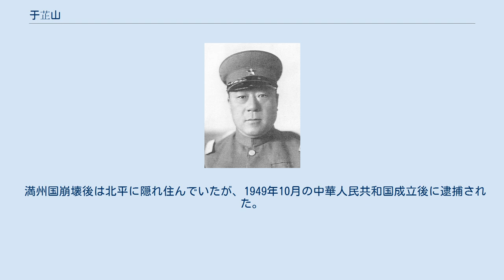于芷山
于 芷山（う しざん）は、中華民国・満州国の軍人。
当初は北京政府奉天派の軍人で、後に満州国で要職を務めた。
名は世文だが、号の芷山で知られる。
字は瀾波。
 若年時代は緑林の一味として活動していた。
1903年（光緒29年）に清朝に投降して、以後清朝の軍人として経歴を重ねる。
1914年（民国3年）4月、東三省講武堂に入学した。
1920年（民国9年）2月、歩兵上校団長に任ぜられている。
 1922年（民国11年）、東三省陸軍第5混成旅旅長となった。
1924年（民国13年）、東北独立騎兵第8旅旅長となり、張作霖の衛隊司令をつとめた。
1925年（民国14年）、郭松齢討伐の軍功により師長に昇進している。
1927年（民国16年）6月、張の侍従武官長となり、陸軍中将位を授与された。
10月、于芷山は第5方面軍第30軍軍長として山西省北部の閻錫山を攻撃し、勝利した。
 翌1928年（民国17年）になると中国国民党の北伐軍が優勢となる。
同年6月、張作霖は逃走中に関東軍に爆殺された（張作霖爆殺事件）。
そのため于芷山は、奉天派の旧拠点に退却した。
その後、于芷山は張学良の下で東北東辺鎮守使、東北辺防軍司令長官公署軍事参議官となり、奉天省東北道の20県余りを統括している。
 満州事変後の1931年（民国20年）10月15日、于芷山は「東辺（道）保安司令」を自称、中華民国からの独立を宣言した。
満州国成立後の翌1932年（大同元年）3月14日、奉天省警備司令官に任命された。
1934年（康徳元年）7月、満州帝国第1軍管区司令官に任ぜられ、翌1935年（康徳2年）には陸軍上将に昇進した。
同年5月21日、軍政部大臣に任ぜられ、1937年（康徳4年）7月1日、軍政部改組に伴い治安部大臣となった。
1939年（康徳6年）4月24日、治安部大臣を退任して参議府参議に転じる。
1942年（康徳9年）9月28日に参議を辞任し、翌29日に張海鵬・于琛澂と共に軍事諮議官に任命された。
 満州国崩壊後は北平に隠れ住んでいたが、1949年10月の中華人民共和国成立後に逮捕された。
1951年5月、撫順戦犯管理所内で病没。
享年70。